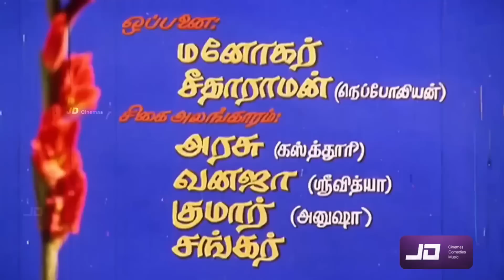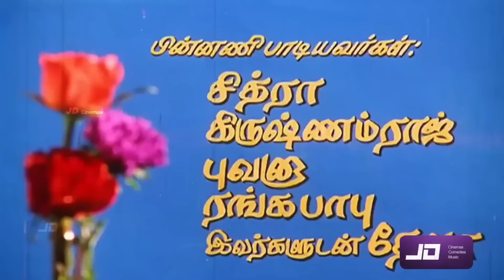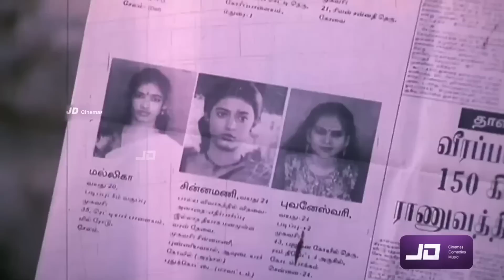Chinna Mani (1995) FULL HD SUper Hit Tamil Movie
Super Hit Vadivelu Comedy Scenes

Chinna Mani is a 1995 Indian Tamil-language drama film directed by M. Thilakarajan. The film stars Napoleon and Kasthuri with R. P. Viswam, Srividya, Anuradha, S. S. Chandran, Vadivelu and Anusha in supporting roles. The film, produced by K. S. Srinivasan and K. S. Sivaraman, had musical score by Deva and was released on 3 March 1995.
Plot
Duraisamy Thevar is a kind-hearted village chief while his father Pulikesi Thevar is the nearby wicked village chief. Duraisamy hate his father since he betrayed his mother and married another woman. Chinna Mani is a poor maid who is rejected by the villagers. Being married and a widow at her young age, the villagers think that she brings bad luck. Soon, Pulikesi Thevar's first wife falls sick and compels her son to marry as soon as possible. In hurry, Duraisamy Thevar marries Chinna Mani for soothing his sick mother. The entire village is then in shock. Later, Duraisamy tells Chinna Mani the reason why he didn't get married for so many years. In the past, Duraisamy was in love with a Christian woman Princy. Her brothers opposed to their love. Her despair to marry her lover increased; she immolated herself. Duraisamy accepts to live with Chinna Mani but doesn't want to touch her. What transpires later forms the crux of the story.
Cast
Napoleon as Duraisamy Thevar
Kasthuri as Chinna Mani
R. P. Viswam as Pulikesi Thevar
Srividya as Pulikesi Thevar's first wife
Anuradha as Pulikesi Thevar's second wife
S. S. Chandran
Vadivelu as Pechimuthu
Anusha as Princy
Raghavi as Parvathy
Vizhuthugal Latha as Kaveri
Vimalraj
K. Kannan
Pasi Narayanan as Narayanan
Meesai Murugesan
Bayilvan Ranganathan
Swamikannu as Manikkam
Vellai Subbaiah
Halwa Vasu
Joker Thulasi as Saavu Kodangi
Kadayam Raju
Sathish
Singamuthu
Roopa
Sangeetha
Vijay Babu in a guest appearance